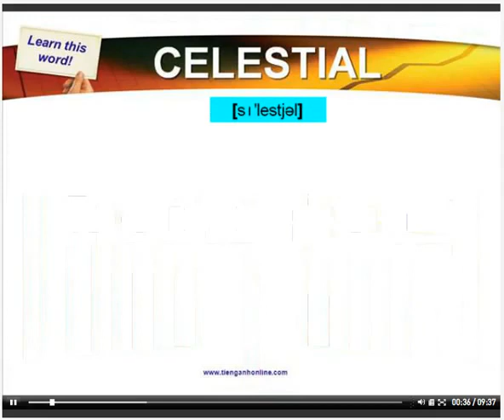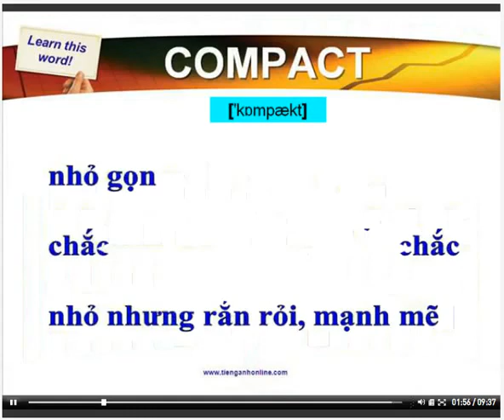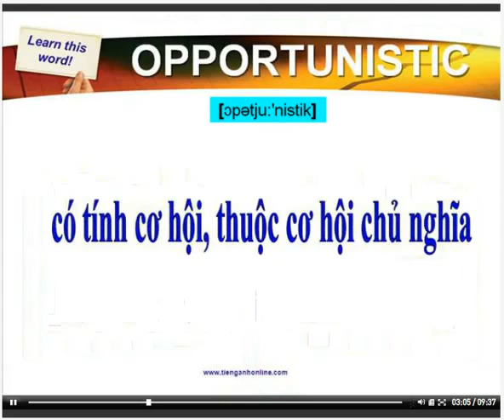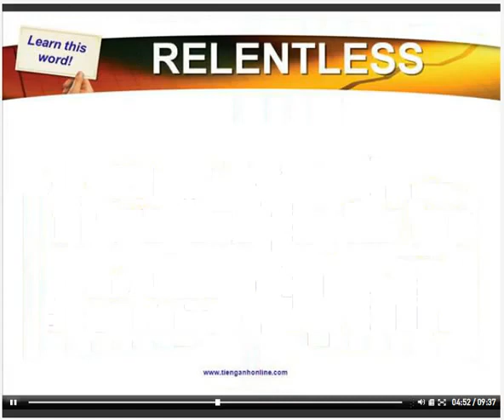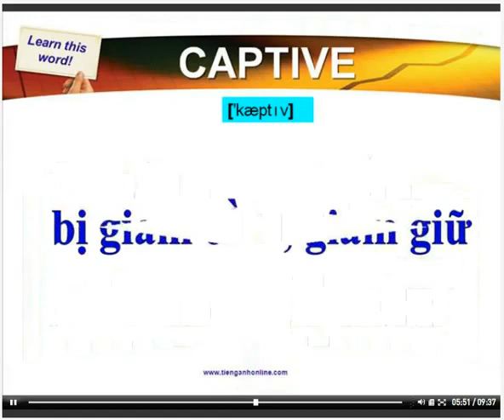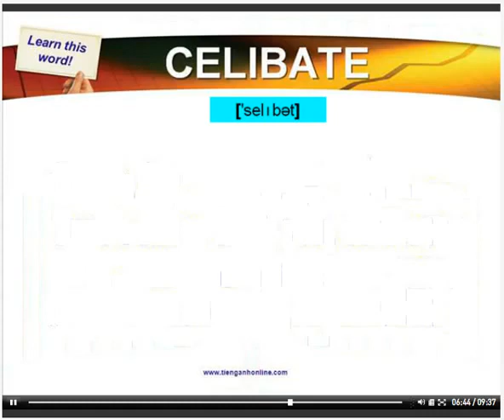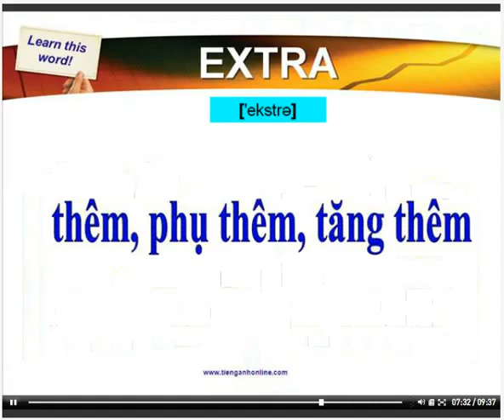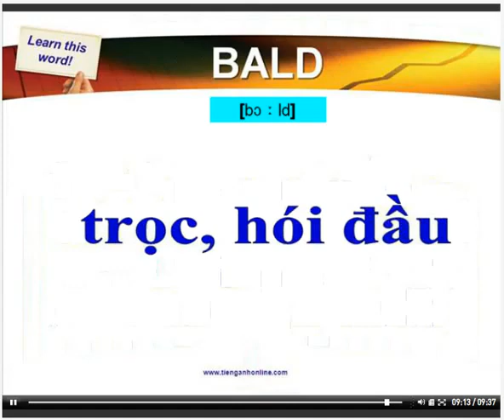500 TÍNH TỪ TIẾNG ANH NÂNG CAO PHẦN 08